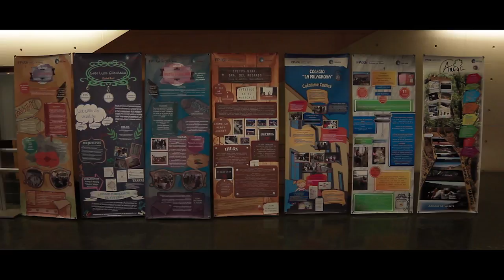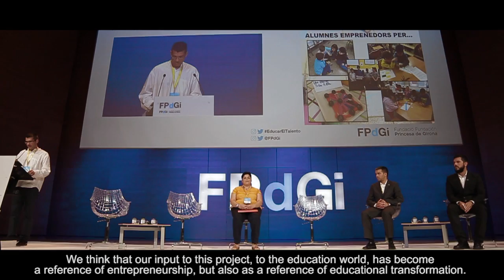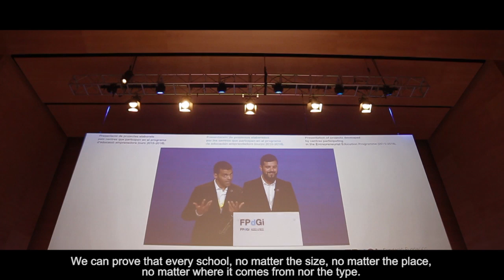3rd Entrepreneurial Education Conference "How to teach entrepreneurial talent in schools"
The third ediction of "Teaching entrepreneurial talent in schools" conference is part of the Educating Entrepreneurial Talent Programme launched by the FPdGi in 201. The aim is twofold:to celebrate all the achievements the programme has obtained in the more than 200 centres and organizations that have participated so far, and to provide an opportunity to reflect seriously on the role entrepreneurial education plays in a new model of intelligent learning. It was held on July 2nd in Girona, Spain.